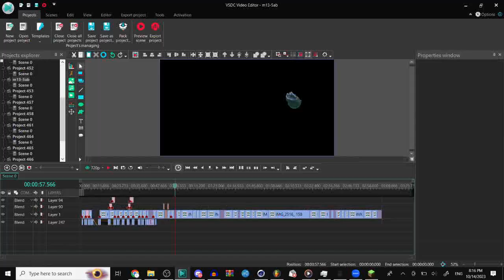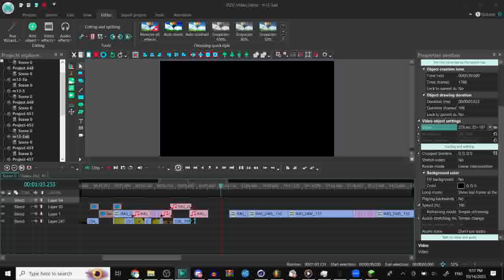Editing Movie Timelapse - Day 25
i still did nothing today